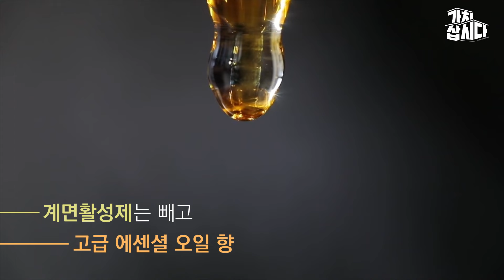피부의 유수분 밸런스를 맞춰주는 비누| 네이처스킨 '어성초 수제비누' (광고포함)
피부의 노폐물을 제거해 맑게 가꿔주는 어성초 효능⭐️
피부 보호막이 형성되어 촉촉하게 보습이 유지되고,
모공 속 노폐물은 제거하고!!

NO 계면활성제! NO 인공향료! NO 파라벤!
안전한 성분으로만 제조한 프리미엄급 수제비누!!